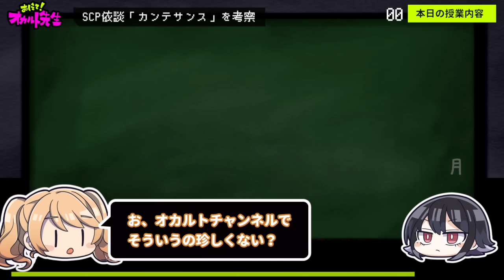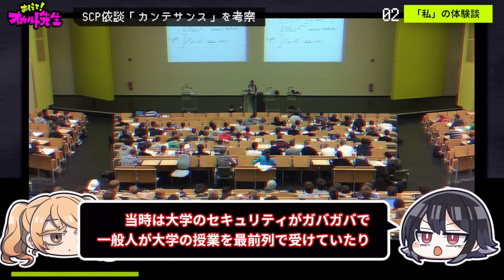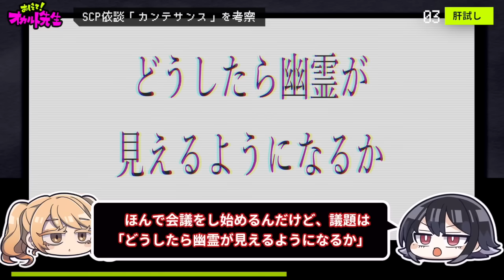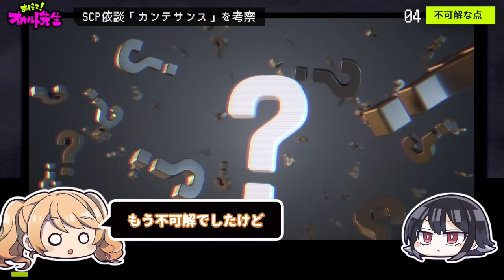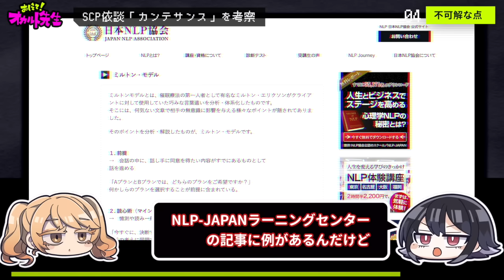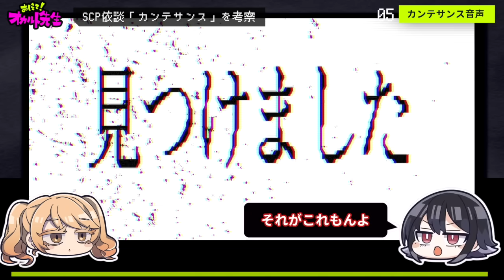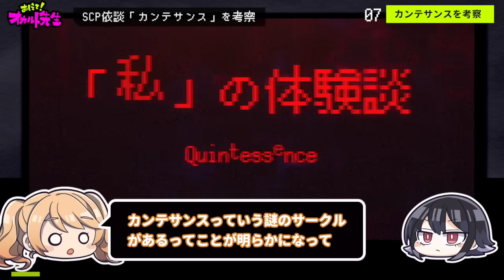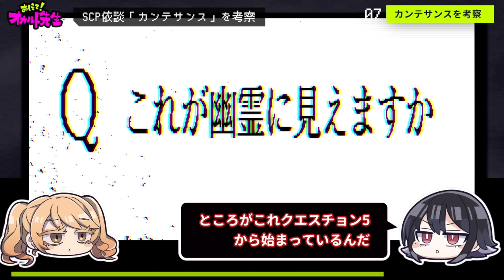【これが幽霊に見えますか】カンテサンスを考察【SCP依談をゆっくり解説】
タイトル：カンテサンス
作者様：Pear_QU
作成年：2022

✅お悩み相談、心霊写真投稿フォーム

✅使用ボイス
VOICEVOX：ずんだもん、四国めたん、波音リツ、雨晴はう、冥鳴ひまり、玄野武宏、青山龍星、白上虎太郎、もち子(cv 明日葉よもぎ)、剣崎雌雄、春日部つむぎ

⚠️怖いの苦手な方もご視聴できるように動画を作成しております。呪いやオカルトを信じている方にとっては配慮が足らない部分があるかもしれません。なので、そういうのが苦手な方はご視聴をお控えください。